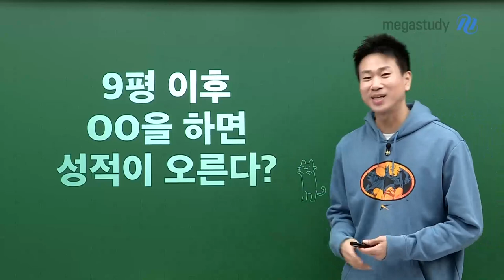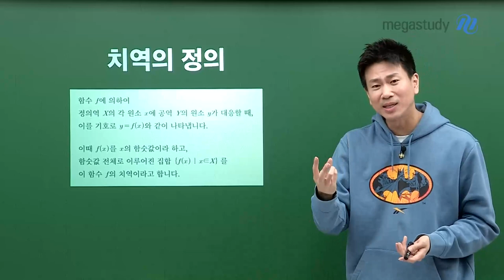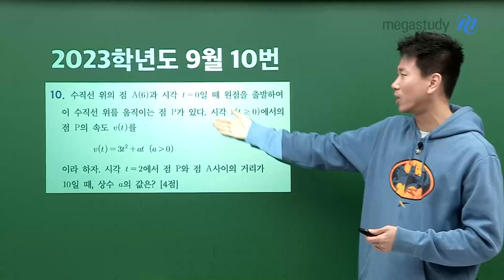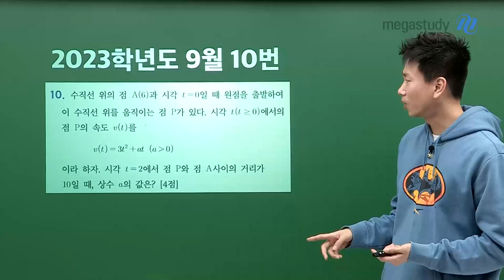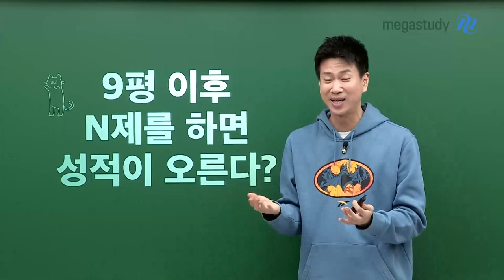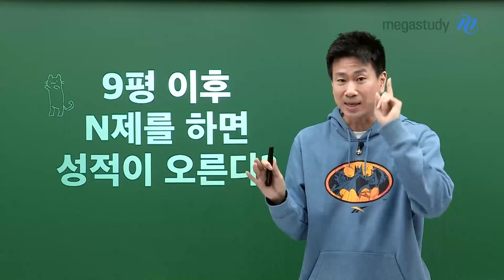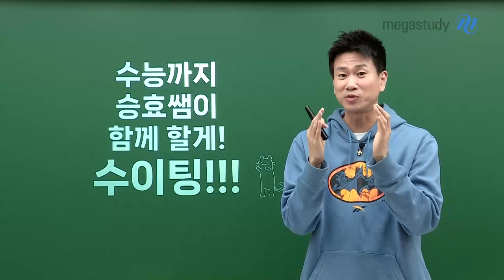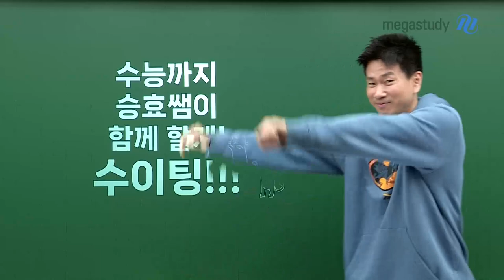[메가스터디] 수학 이승효쌤 - [9평 이후 오해와 진실] OO을 하면 성적이 오른다?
9평 이후 오해와 진실을 파헤쳐 봅시다

9평 이후 교과서를 하면 성적이 오른다?
9평 이후 N제를 하면 성적이 오른다?
9평 이후 EBS를 하면 성적이 오른다?

9평 이후, 여러분들에게 진짜 필요한 게 무엇인지 잘 생각해 보길 바라요

선생님이 끝까지 도와줄 테니 우리 함께 상승효과 시너지를 만들어봐요!!

모두 힘내시고 수능까지 승효쌤이 함께 할게!! 수이팅!!♥